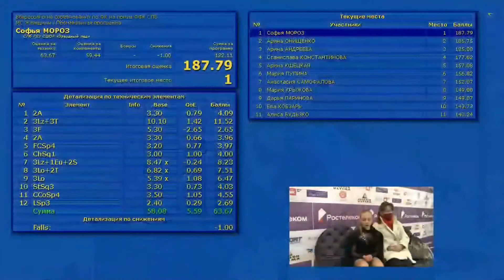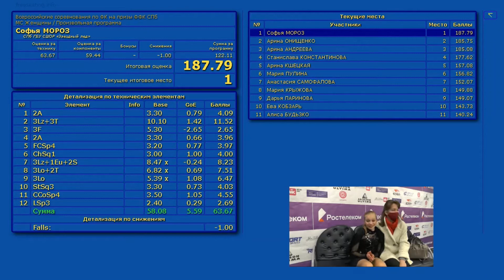【Полина СВИРИДЕНКО】ПП Всероссийские соревнования на призы Федерации, СПБ, 22 04 2021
her SP was banned due to the music selection by lady gaga
134.62=72.26+63.36